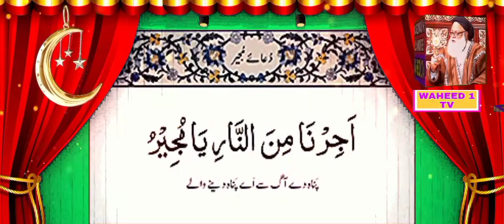Duaaemajeer,💯🤲ھر مشکل کاحل💯🤲 دعاء مجیر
Please
Like ❤️👍and share 📢🌍my videos📸